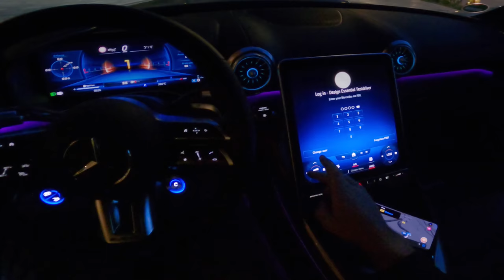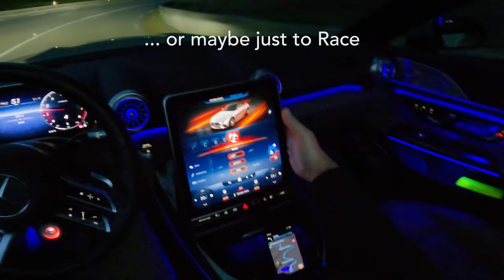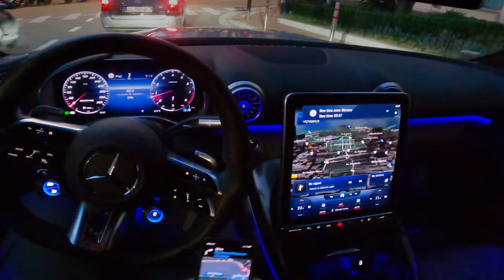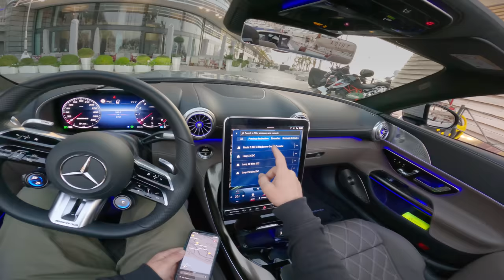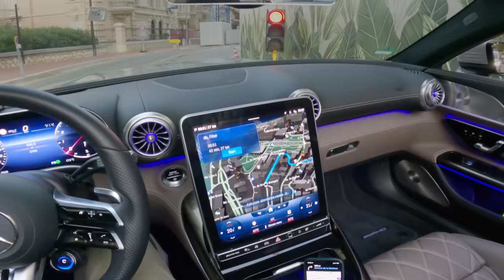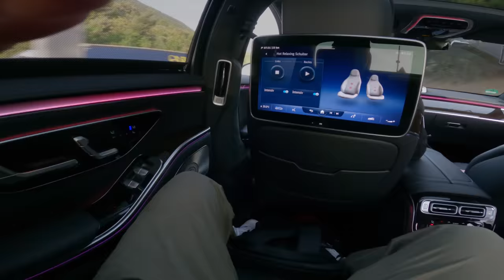NEW Mercedes SL 63 AMG (585 hp) - POV drive & walkaround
Driving the 2023 Mercedes-AMG SL 63 4MATIC+, the most powerful version of AMG's new 2+2 V8 roadster. In this video we go on an early morning drive to Monaco to take a look at some boats and the Monaco Grand Prix track.

With @Mercedes-AMG  & @MercedesBenz

SPECS
- power: 585 hp
- torque: 800 Nm
- engine: 4.0 litre V8 Biturbo
- drive: AWD
- gearbox: 9-speed automatic - Speedshift MCT 9G

- 0 to 100 km/h / 0 to 62 mph: 3.6 seconds

- color: Alpine Grey + soft top black
- wheels: 21” Y-design
- interior: MANUFAKTUR Nappa leather Tartufo brown / black
- premium Plus Package (HUD, augmented reality MBUX navigation)
- AMG carbon ceramic brakes

Mercedes AMG SL63 price:
- US: from $175,000 (est)
- Germany: from € 187.000
- Belgium: from € 196.625
- UK: from £179,225 (Mercedes-AMG SL 63 4MATIC+ Performance edition)

CHAPTERS
00:00 introduction
00:18 Hi Tech Silver or Alpine Grey
01:06 night drive
01:49 to Monaco
02:50 roof open close
03:02 dangerous roads
04:07 Circuit de Monaco
04:37 walkaround
05:49 the fastest way back
06:32 F1 tunnel
07:33 Touch control steering wheel buttons
08:25 trunk
08:45 roof close sequence